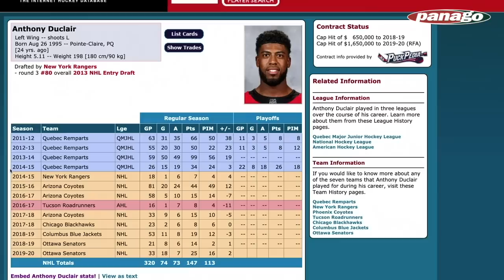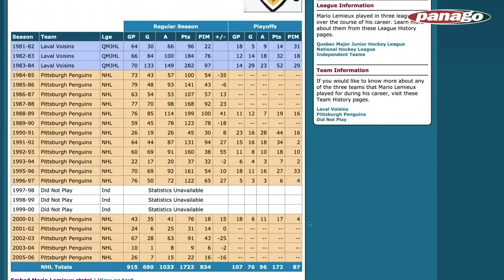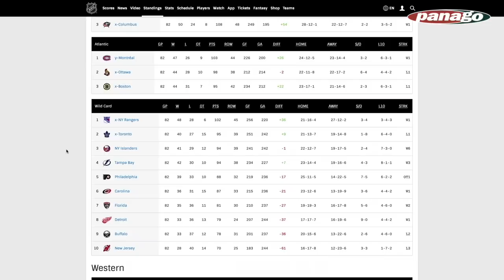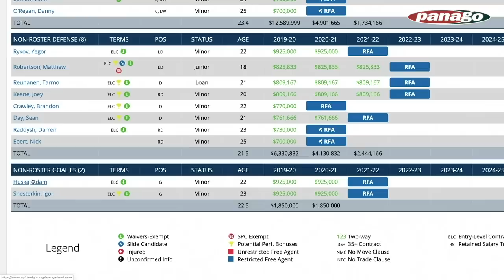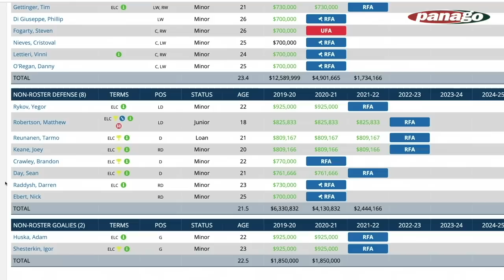That's Crazy | The Steve Dangle Podcast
On this episode of The Steve Dangle Podcast, who wore the crown! (00:00), the Leafs beat the Oilers (13:00), trading Kasperi Kapanen or another leaf (19:00), Anthony Duclair's hat-trick (43:00), Montreal Canadiens and taking a look at the standings, and the Leafs missing the playoffs (52:00), Peter DeBoer, Marc Bergevin, and a back-up goalie (60:00), Taylor Hall Arizona (1:08:00), Sven Bärtschi was sent down and the NHL still has a bad cap system (1:10:00), and the press conference: trivia time! (1:18:00).